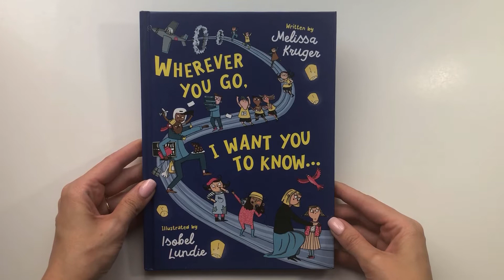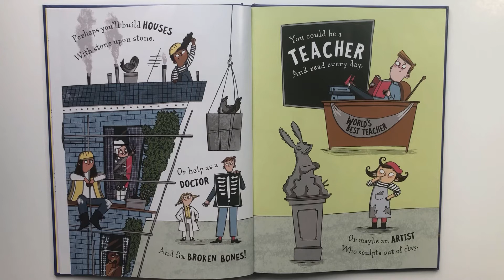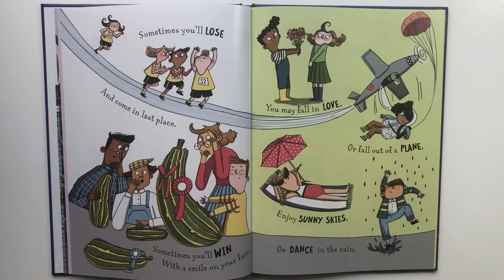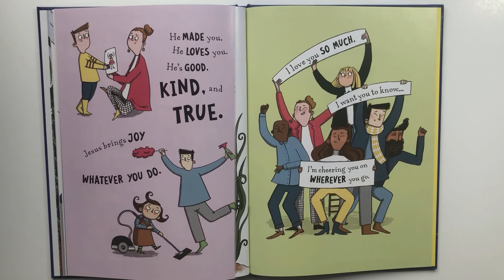WHEREVER YOU GO I WANT YOU TO KNOW | CHILDREN'S READ ALOUD BOOK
WHEREVER YOU GO I WANT YOU TO KNOW
written by: Melissa Kruger
Illustrated by: Isobel Lundie

Read aloud by me, Anna :)